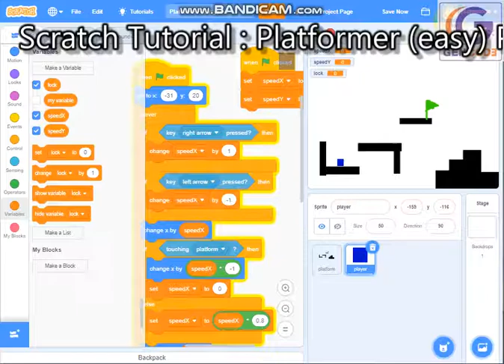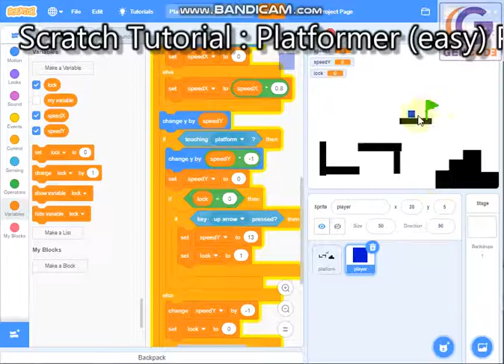Platformer Easy Tutorial Last Part